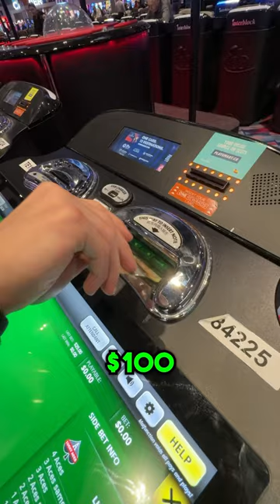CAN I TURN $100 INTO $100,000 ON BLACKJACK?👀💰